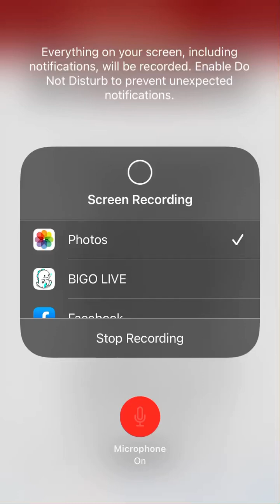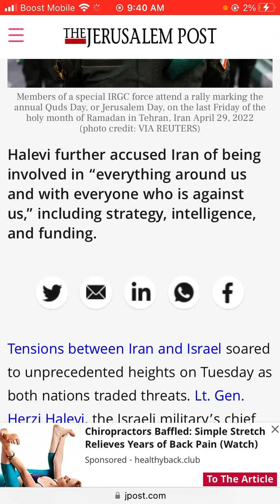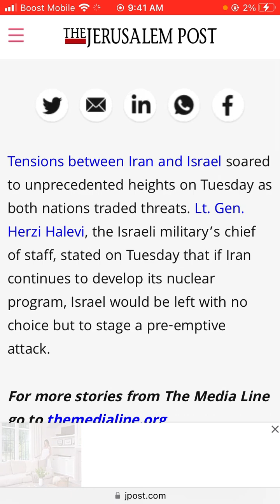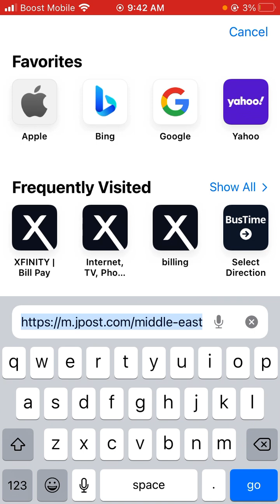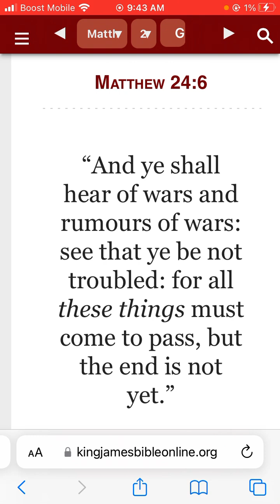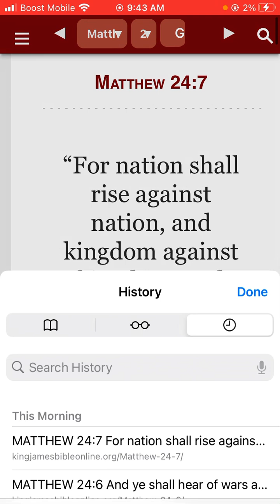Mounting tensions between Israel, Iran herald possible military showdown.